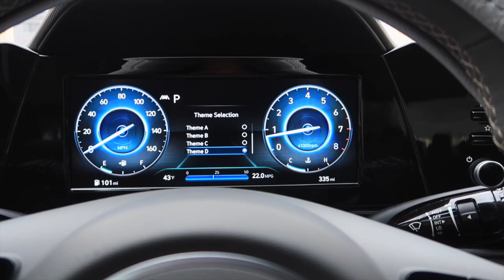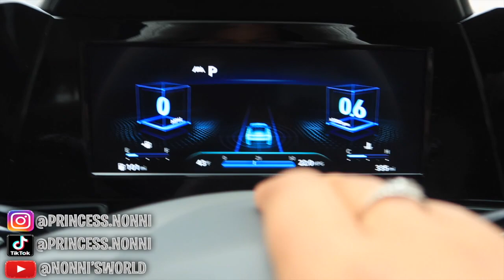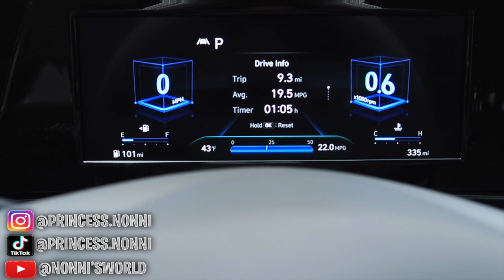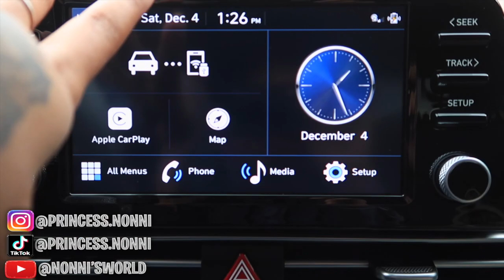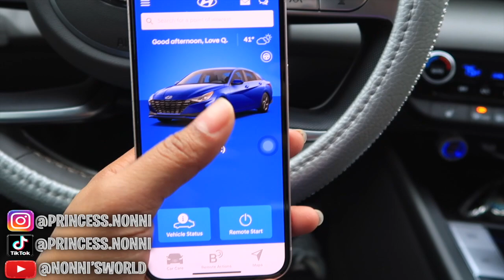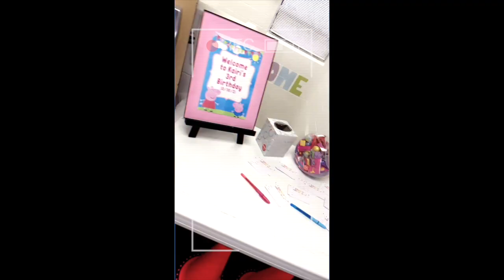Vlogmas Weekend 1☃️ | New Apartment 🏡| First Youtube Check💰| New Car 🚙| Kairi’s 3rd Birthday🥳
happy happy vlogmas 🎄☃️
in this video I will be talking about my new apartment 🏡 , my very first youtube paycheck , new 2022 hyundai elantra 🚙 & a peek at kairi’s 3rd birthday party🥳
thank you guys so much for suppporting & I’ll see you in my next video!
xoxoxo 💋
                                      ♡ 3,358♡

I’ll see you in my next video! xoxoxo✨